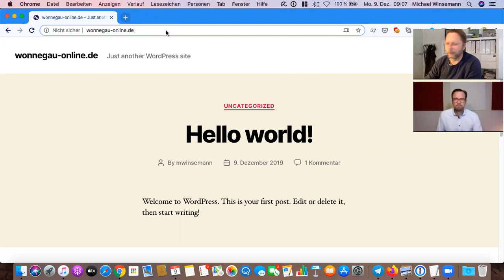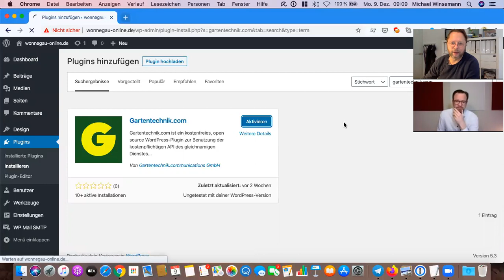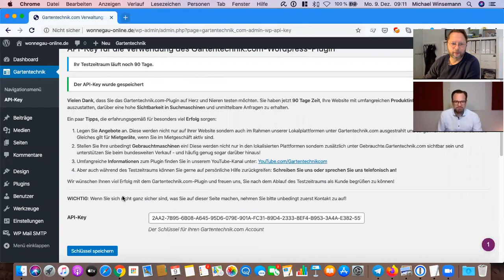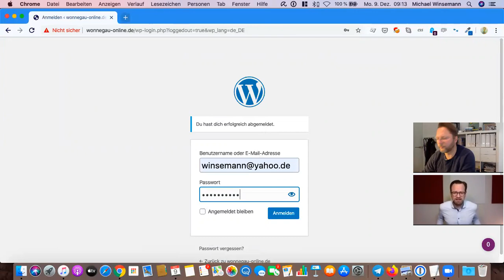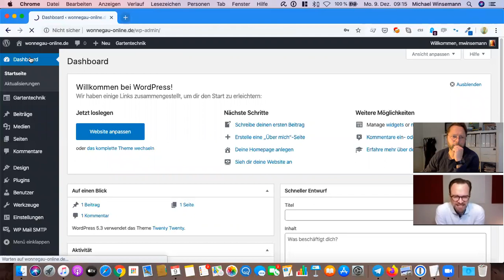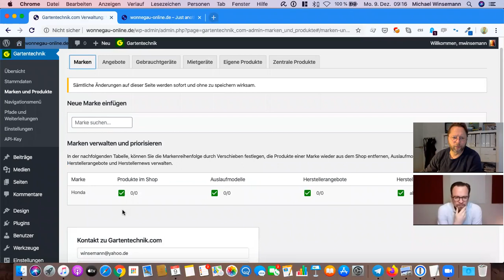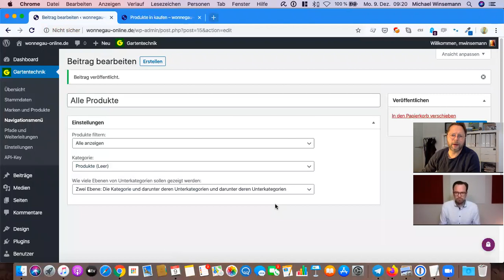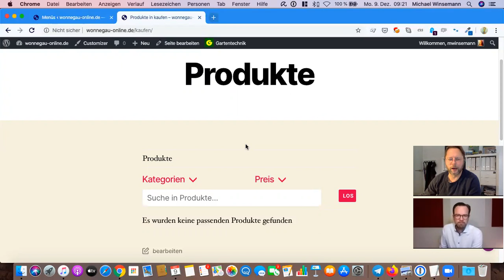Gartentechnik.com testen: So aktivieren Sie das WordPress-Plugin für Ihre Website!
Sie möchten das Plugin von Gartentechnik.com für 90 Tage kostenfrei testen? Das können Sie ab jetzt ohne weitere Hilfe. In unserem Video erklären wir Ihnen, wie Sie das Plugin installieren und den API-Key aktivieren. Natürlich erfahren Sie ebenfalls, wie Sie einen Menüpunkt erstellen, der zum Produktkatalog auf Ihrer Website führt. Denn eine Stärke unseres Plugins ist: wir pflegen rund 100 Marken führender Hersteller von Gartentechnik und Motorgeräten. In wenigen Minuten können Sie diese Produkte mit Hilfe unseres Plugins auf Ihre WordPress-Seite stellen.

Wenn Sie Fragen zu diesem oder anderen Themen haben, dann können Sie sich gerne an uns wenden.